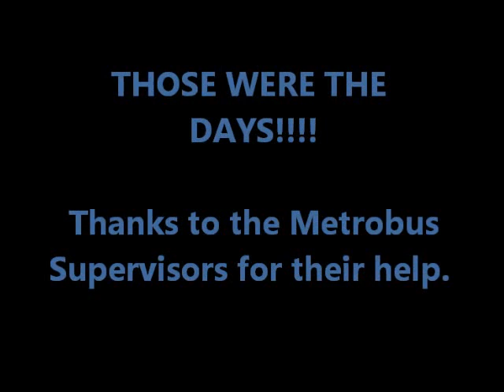WMATA - 1960s-70s ERA BUSES - METROBUS FLASHBACK - GM, AMG, FLXIBLE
CLASSIC GM FISHBOWLS/RTS, AMERICAN MOTORS, NEW-LOOK FLXIBLES. WASHINGTON METROPOLITAN AREA TRANSIT AUTHORITY IN THE HEYDAY BUS ERA. Vintage 1960s and 1970s buses still operating into the 80s and 90s.